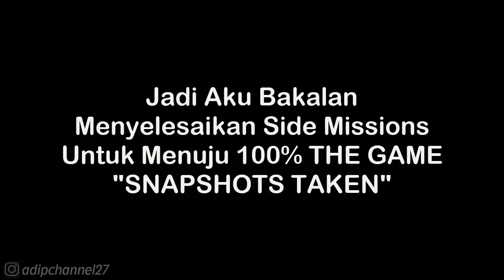Side Missions #27 - Snapshots Taken | GTA San Andreas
List #2 Saweria :
11. Alfisahr Riski - 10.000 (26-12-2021)
12. Sultan (Tidak mau di sebut) - 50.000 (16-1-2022)
13. Tukang TubTube - 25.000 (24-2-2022)
14.?

Follow Aku di :
Instragram : @adipchannel27

. . . . . . . . . . . .Terima Kasih. . . . . . . . . . . . .